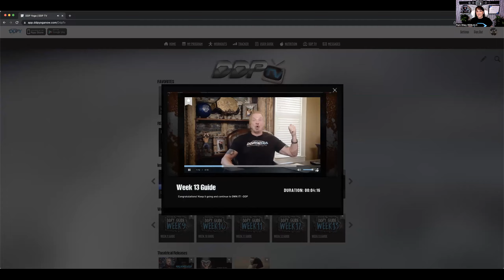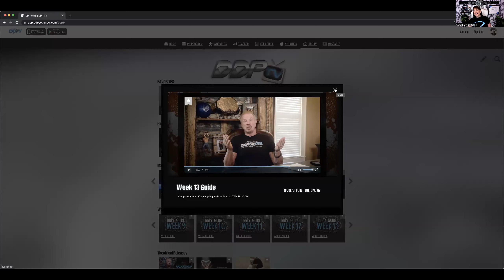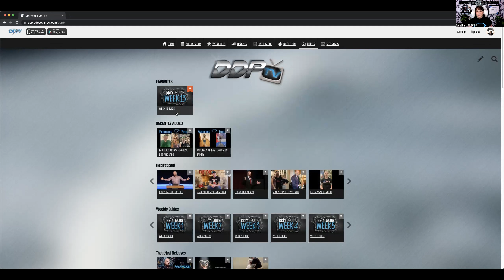The APP - Transformation Thursday 2.8.2024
Are you both TEACHABLE & MOTIVATED?
This ones for you.